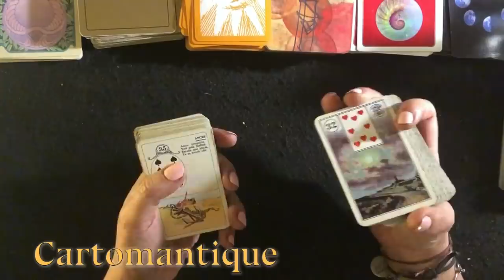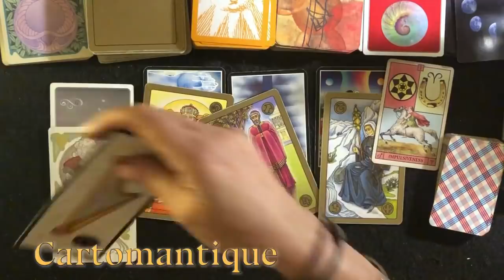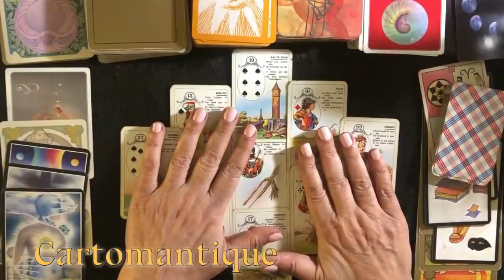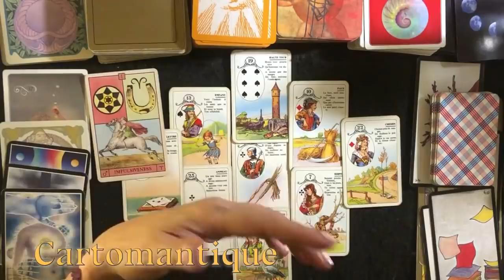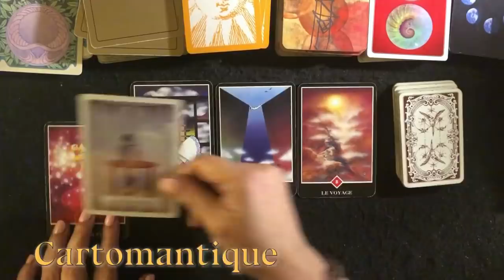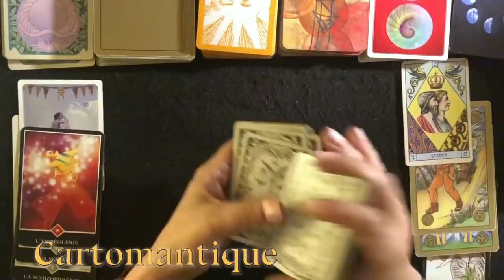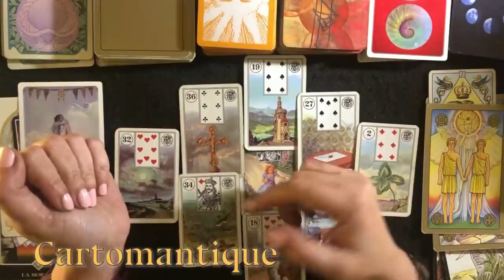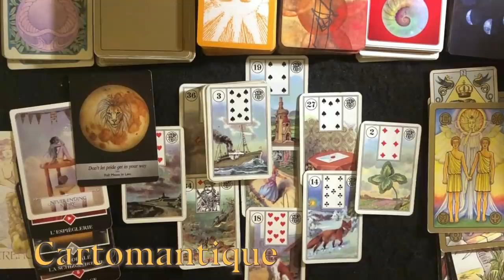🌟🌺 Scopri quale BELLA NOVITA' E' IN ARRIVO!! 🌺🌟 Interattivo Petit Lenormand e Oracle Gé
🌟🌺 Scopri quale BELLA NOVITA' E' IN ARRIVO!!  🌺🌟  seguendo questo interattivo in cui useremo il Petit Lenormand, i Tarocchi e gli Oracoli , in particolare il precisissimo Oracle Gé!🔮
Qui di seguito i link diretti alle parti del video:

00:00:00 inizio
00:02:05  Prima variante - Lenormand Cartamundi
00:31:37  Seconda Variante - Lenormand Platnik

Trovi tutte le INFORMAZIONI dettagliate sulle CARTE che USO più comunemente NEI MIEI VIDEO a questo LINK:

Trovi le info sul canale qui

N.B. Se non ci sono consulenze disponibili, significa che sono esaurite e che torneranno prenotabili il prima possibile.